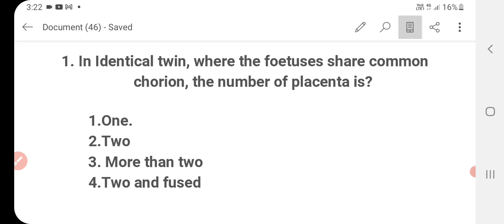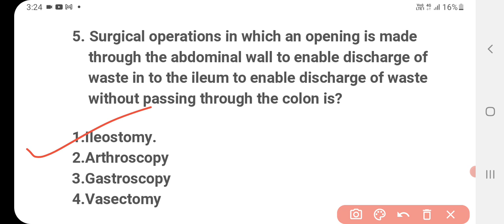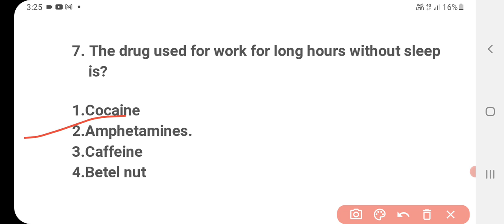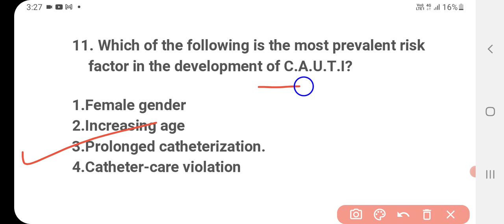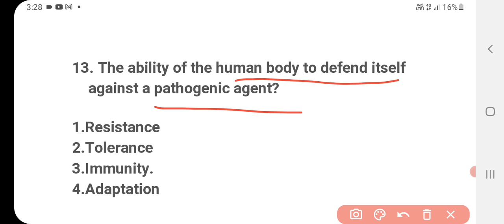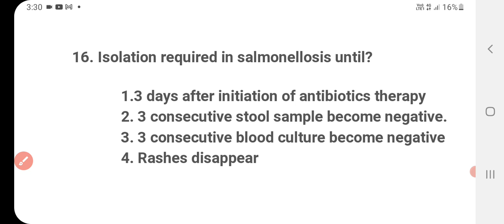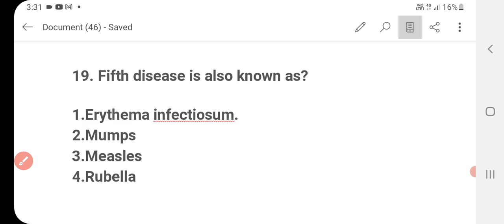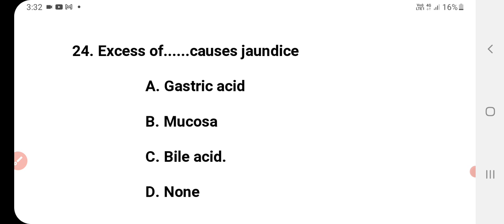Bfuhs Staff nurse exam preparation 2022|Important most repeated mcq|Staff nurse Golden points|CHO